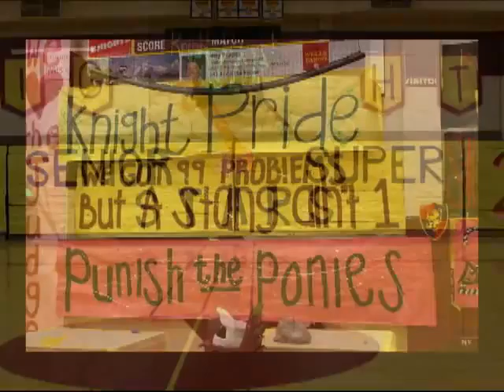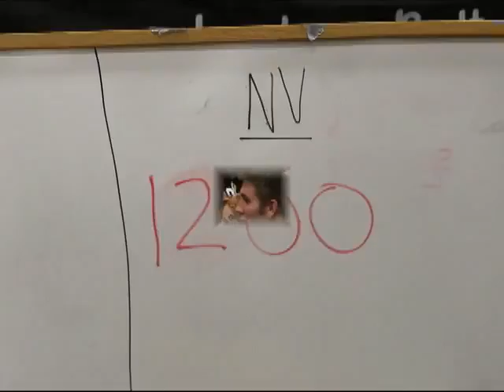NVHS Senior Superstars 2013